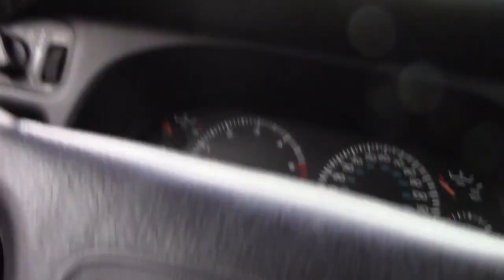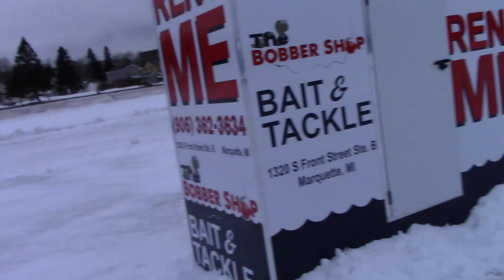ICE FISHING 2019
This video is of the last couple days of fishing. I helped Chris put out their permanent shack for rentals through The Bobber Shop. The shack has room for 4 people that comes with heat for $55/day.
Then me and my buddy Collin went out to a local lake in Gwinn for some pike and caught a few but wasn't the greatest day fishing.

The Bobber Shop Facebook page @BobberShopLLC

East - Silent Partner

Collins instagram @cwatters12